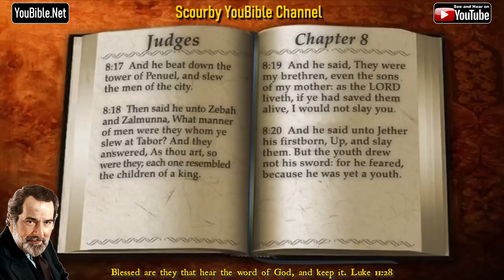7-Book of Judges | By the Chapter | 8 of 21 Chapters Read by Alexander Scourby | God is Love!